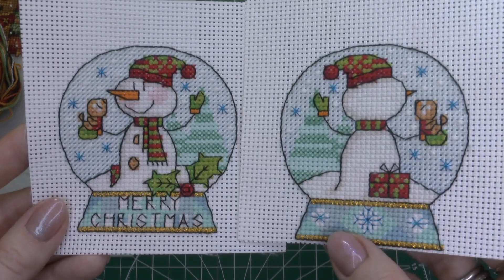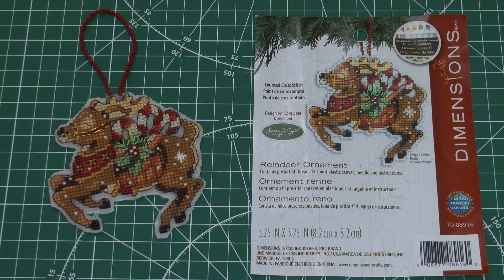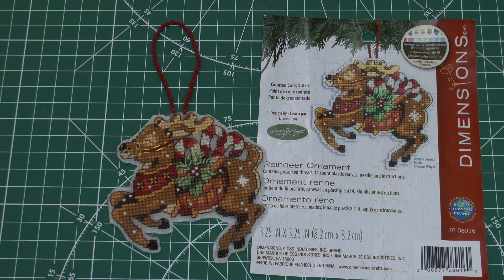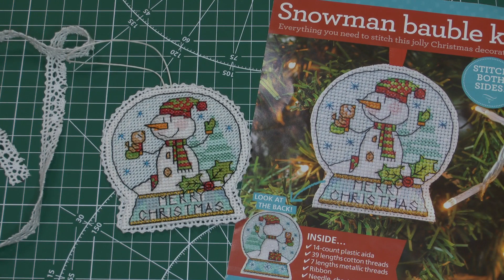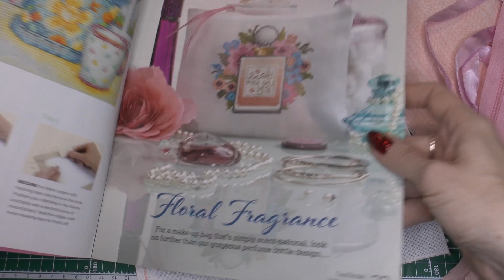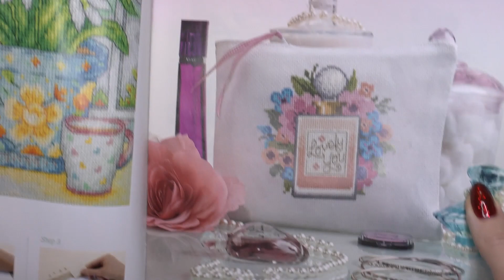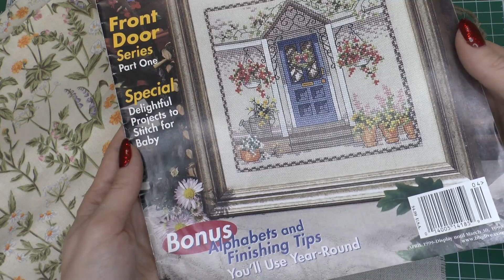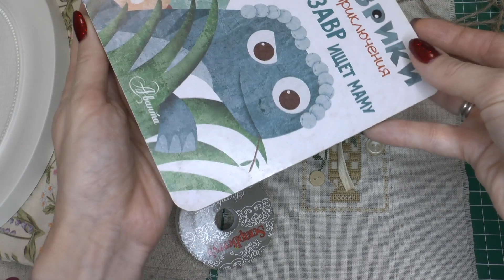Марафон ОФОРМЛЕННЫХ работ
Работы в видео:
Dimensions 70-08916 Reindeer / Рождественская игрушка "Северный олень"
Воробей 1680 Риолис
Floral Fragrance CrosCtitcher 2020-02
Snowman bauble набор из WOCS 2018
Button Basket CS&NW 1999-04
Good as Gold TWOCS 2019-03
A Snail's Garden Cross-Stitch & Needlework март 2014